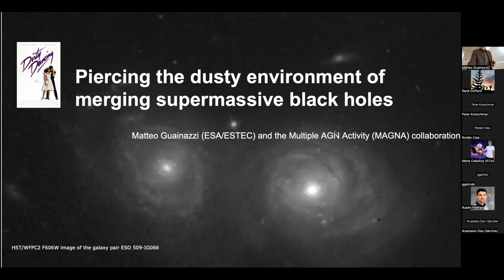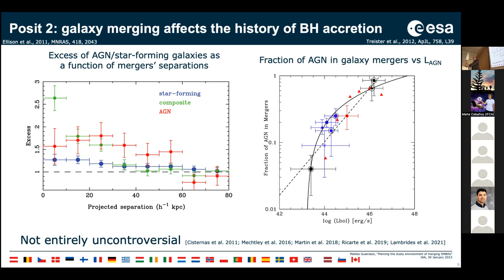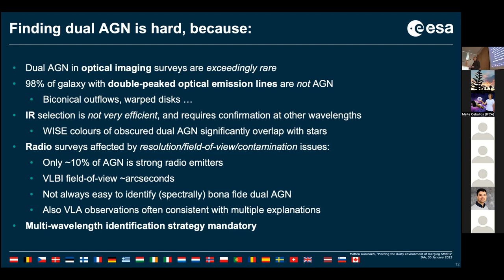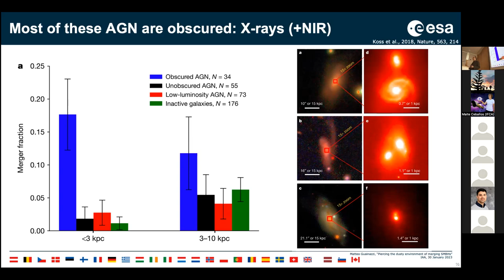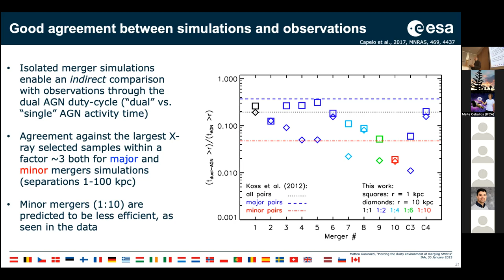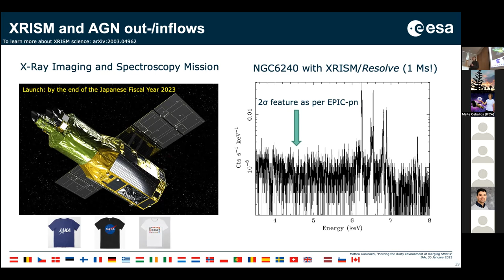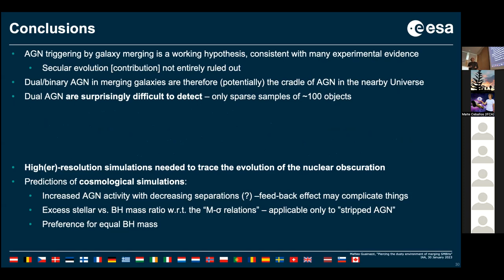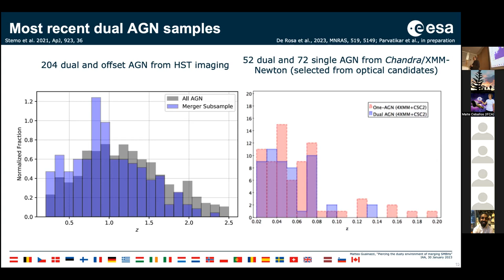Dirty Dancing: piercing the dusty environment of merging supermassive black holesPrimary tabs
It is a posit of modern astrophysics that most massive galaxies host a super- massive black hole (millions to billions of times more massive than the Sun).  These black holes affect the evolution of galaxies well beyond their  gravitational sphere of influence (which does not extend wider than 1/1000th of  the typical galaxy linear size). In turn, the evolution of galaxies affects the  growth of black holes through, e.g., galaxy merging. Interacting galaxies, or  galaxies with multiple (active) nuclei are key laboratories to investigate  these processes.

While the extragalactic astrophysical community share a broad consensus on  each of the above statements taken individually, how these feed-back loops  work in the Universe, and the relative importance of various feed-back  channels remain largely not understood. Furthermore, the existing samples of dual/binary/multiple active galaxies are remarkably scarce and incomplete.

My talk will offer a glimpse of the recent efforts that a group of scientists  in the MAGNA ("Multiple AGN Activity"; "Eat" in Roman dialect) collaboration  have been undertaking to acquire large observational samples of dual/binary  active galactic nuclei, and to use them to inform simulations aiming at  predicting the concurrent galaxy/black hole cosmological evolution.